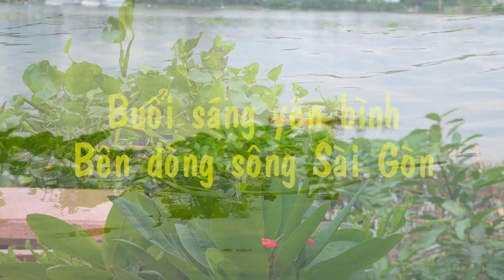BUỔI SÁNG NGẮM DÒNG SÔNG SÀI GÒN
Quay phim: Thiên Tuế - Nam Sơn;
D.O.P: Đăng Quý;
Sản xuất ngày 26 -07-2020.